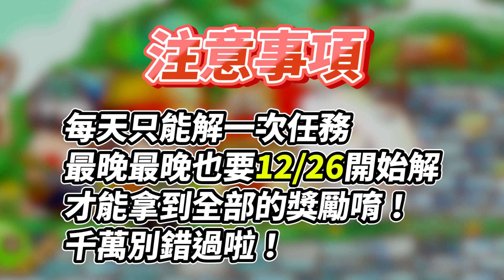新楓之谷｜「噗通噗通聖誕節&斯坦的信」懶人包！讓你把獎勵拿好拿滿！｜聖誕節｜搶先看｜肯倫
哈囉！各位歐洲的楓友們，大家好啊！
我是肯倫，歡迎收看這支影片～
噗通噗通聖誕節與斯坦的信懶人包！讓你把獎勵拿好拿滿！
要拿滿噗通噗通聖誕節獎勵，最晚要12/26解才有機會拿滿唷！

【目錄】
00:00 開場
00:23 噗通噗通聖誕節參與活動資格
00:55 噗通噗通Day1
01:40 噗通噗通Day2
02:29 噗通噗通Day3
03:12 噗通噗通隱藏任務
03:33 雪吉拉斯坦的信1
04:15 皮卡啾斯坦的信1
04:47 雪吉拉斯坦的信2
05:37 皮卡啾斯坦的信2
06:26 總結
06:59 迷路倫上線囉！

👉實況時間：週一二四五－上午７點在 YouTube 開播！